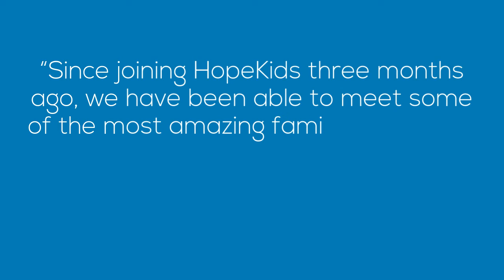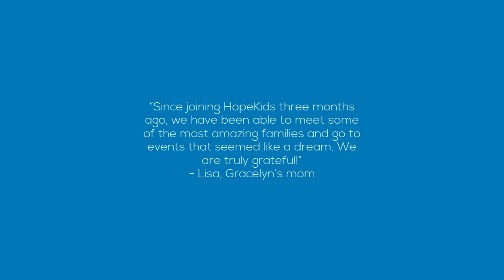HopeKids 2017 Review